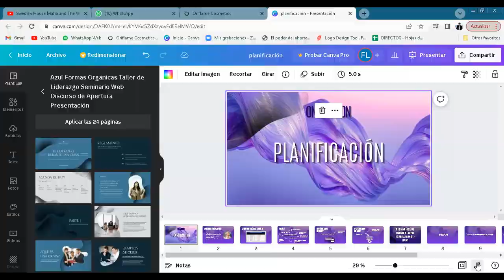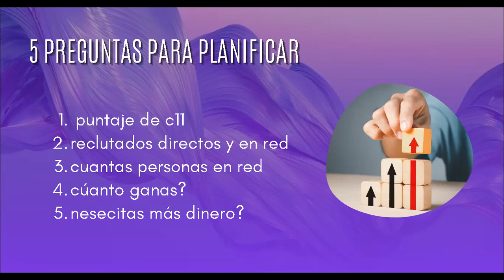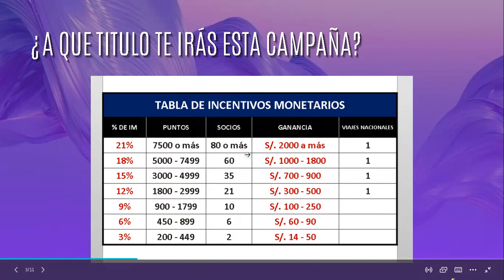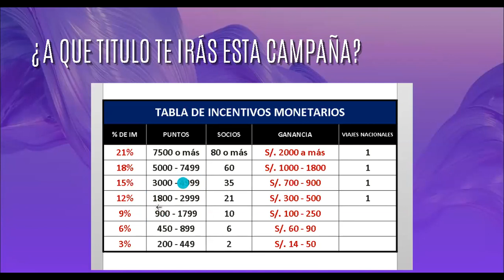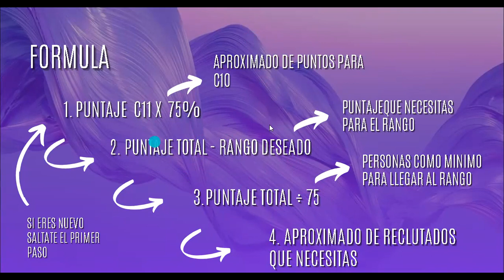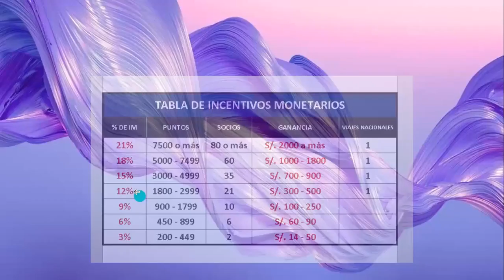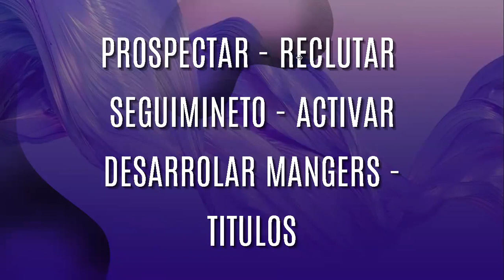Arrende a planificarte - Fernando Loayza - One Million